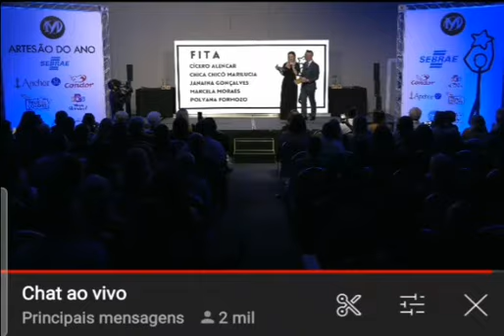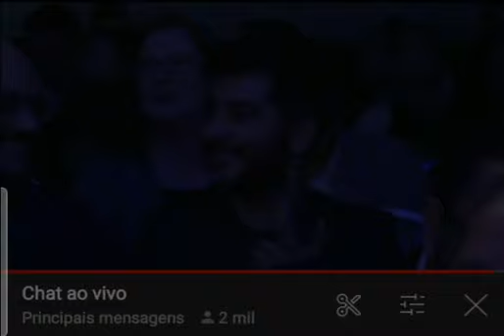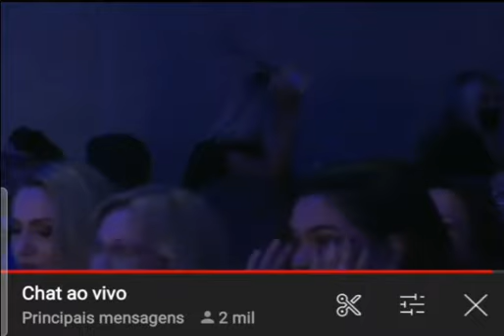Obrigada a todos que me ajudaram 🙏 esse prêmio é nosso 🏆🏆🏆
Vídeo de Janaína Gonçalves
grande momento em que eu fui a escolhida para está recebendo o troféu 🏆 Categoria FITAS
vídeo completo no canal @MarceloDarghan